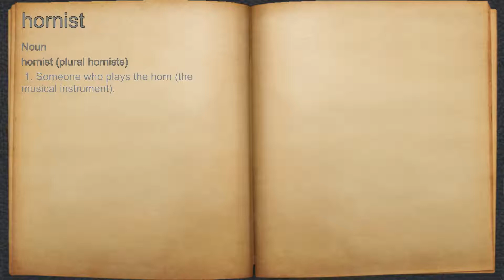What does hornist mean?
A spoken definition of hornist.

Intro Sound:
Typewriter - Tamskp